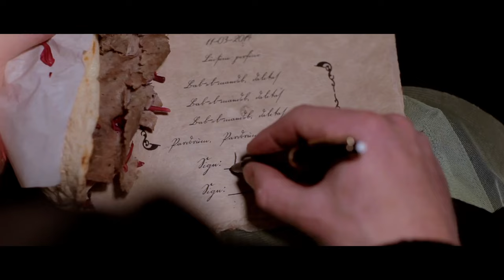THE DEVIL WENT DOWN TO ISLINGTON Official Trailer (2023) UK Horror Comedy Movie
@Bulldog-film Distribution unveils THE DEVIL WENT DOWN TO ISLINGTON, available in Digital HD October 23rd. Taking place over a suspenseful Halloween weekend, this uproarious comedy-horror film follows the adventures of a lackluster music teacher (Spencer Brown of Nathan Barley) and his dubious colleague (James Lance from Ted Lasso). Their night on the town takes a dark twist when they accidentally trade their souls to the devil in exchange for a fleeting three days of good fortune.

Quickly realizing the gravity of their error, they're thrust into a high-stakes race against time to nullify the contract and salvage their futures. Aided by a deranged priest (Michael Smiley of Kill List), can this inept duo overcome the rising obstacles—and accumulating body count—as the final hour approaches?

THE DEVIL WENT DOWN TO ISLINGTON boasts a stellar cast that includes Spencer Brown, James Lance, Sophie Colquhoun (Plebs), Michael Smiley, Dominic Coleman (Paddington, His House), Mark Benton (Shakespeare & Hathaway: Private Investigators, Waterloo Road), and Ronni Ancona (The Sketch Show, The Big Impression). The film is penned by Alex Martin and Rutger Andree Wiltens, and directed by Daniel Wilson.

Catch THE DEVIL WENT DOWN TO ISLINGTON in digital HD starting October 23rd.